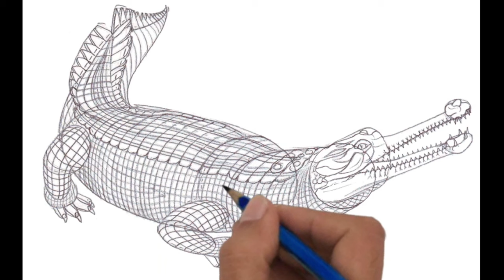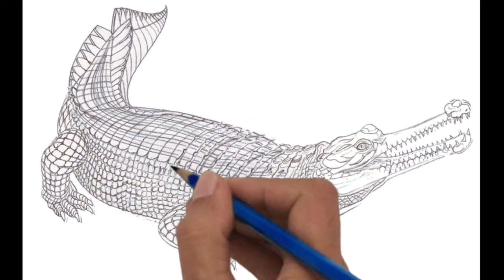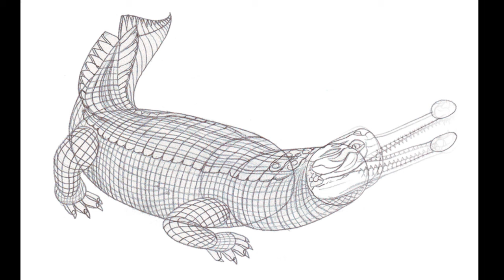How to draw Gharial